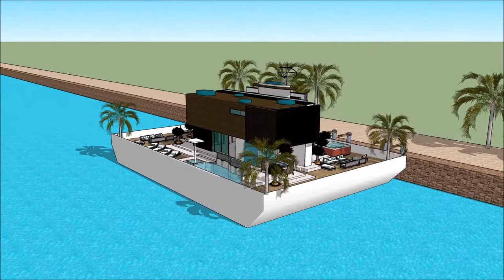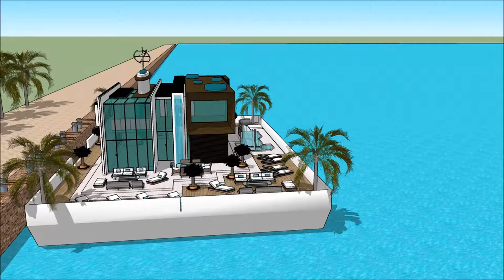Deutschland Berlin waterfront Schwimmendes Haus mieten berlin german floating house Germany Build bu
The floating house villa houseboatzania launching an innovative high-end luxury yacht floating house villa mansion home design potentially as a display of exhibition of the Deutschland Berlin waterfront Schwimmendes Haus mieten berlin german floating house Germany Build bu.

The collection of the Floating house villa houseboatzania concept of Deutschland Berlin waterfront Schwimmendes Haus mieten berlin german floating house Germany Build bu consists of high luxury and architectural art pieces in minimalism combined with living on the waterfront of the harbour.

The floating house villa mansion yacht design has the basis to sustain living with high standards and contemporary structural design - Deutschland Berlin waterfront Schwimmendes Haus mieten berlin german floating house Germany Build bu with numerous of prospects for excessive living and celebrating the desire of life worldwide: